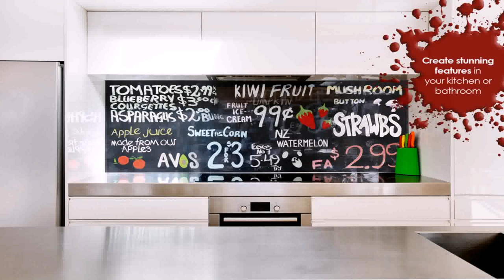Kitchen With Glass Wall - Gif Maker DaddyGif.com (see description)